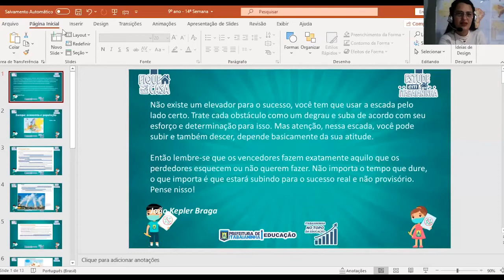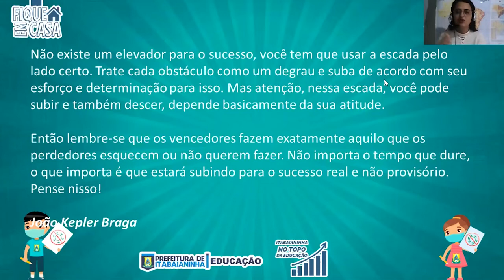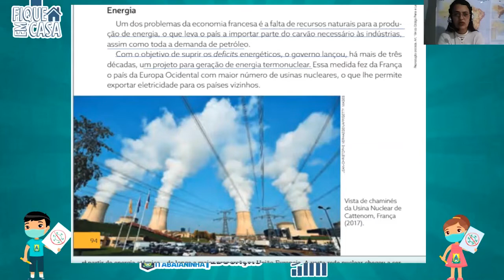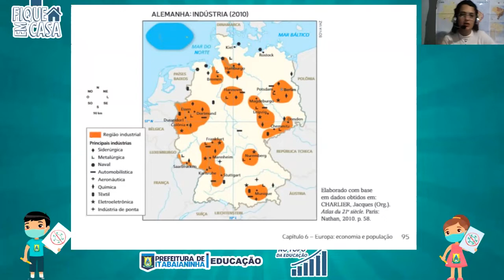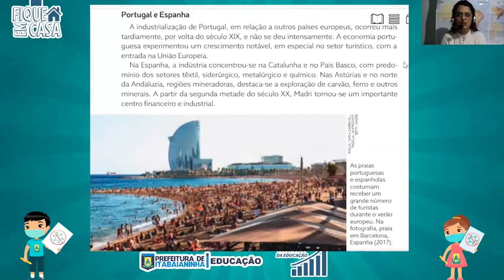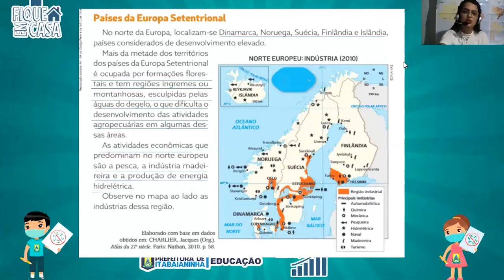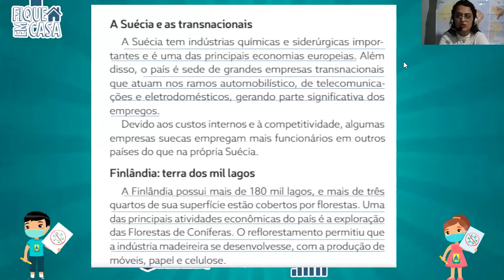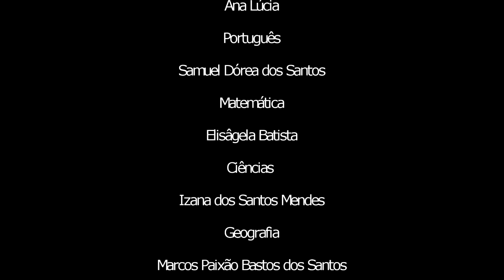9º Ano - 17/08/20 - Geografia: Europa, Economia e população